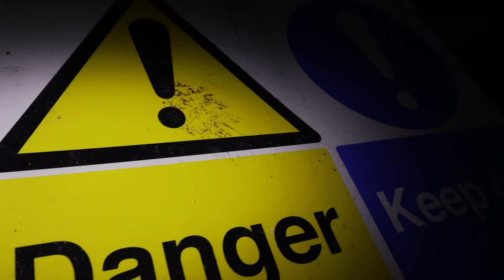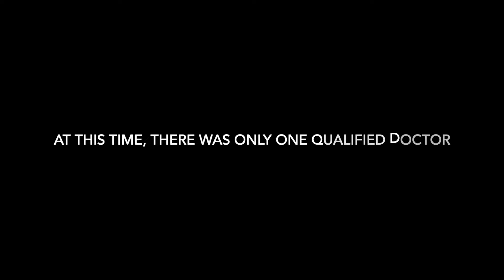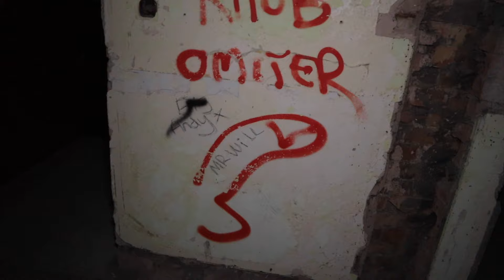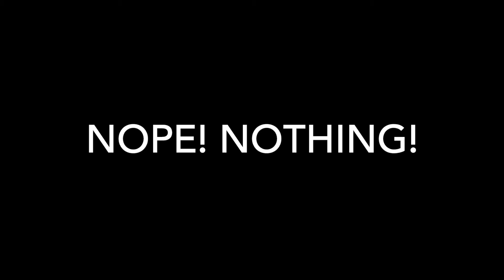On EDGE in a HAUNTED ASYLUM | Paranormal Investigation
tonight we do a paranormal investigation in a place we have been to and documented so many hours in, there was a different feel in here tonight, with past night's in here being so quiet to this night, we walked in, felt in edge straight away, ghost hunting doesn't have to be scary but sometimes the atmosphere isn't nice at all, the paranormal is one of those unexplained mysteries and I am out to try and solve it, enjoy the paranormal investigation!

Want to become a member? Behind the scenes, upcoming videos and more in secret videos and posts!! Plus your own investigation once a month 🤫👇
For just £2.99 a month you can join❤️👆all money goes back into the channel and go towards things like equipment and well...to help me keep giving you the videos you love to watch❤️

Have a ghost story you want us to share in a youtube video?